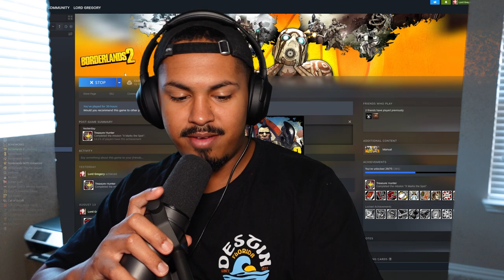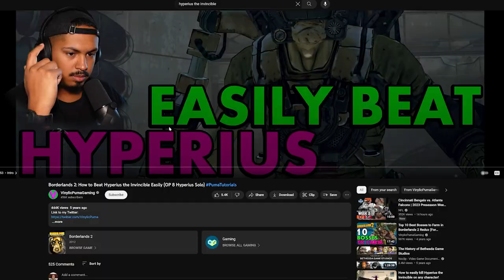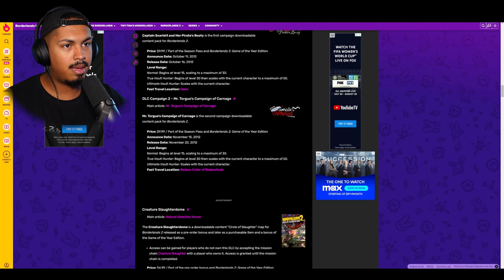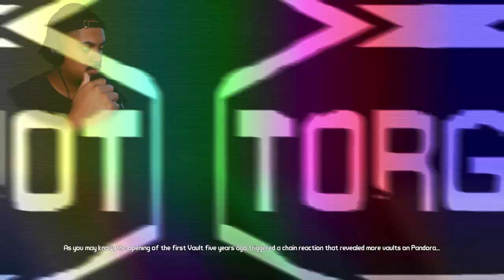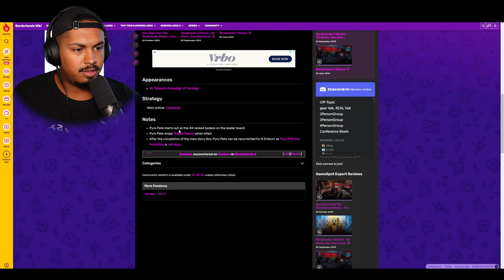True vault Hunter Mode....I Was Not Ready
This is part 18 of my borderlands 2 gameplay and i turned on true vault hunter mode. This made the game so much harder and I wasn't really expecting it. The jump in skill level humbled me so hard.